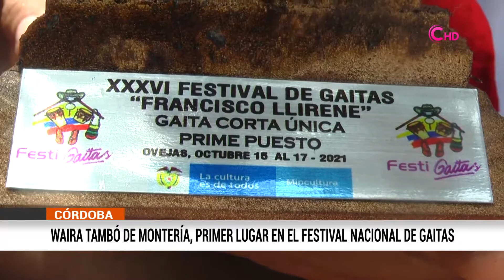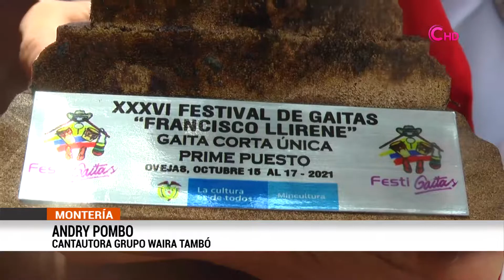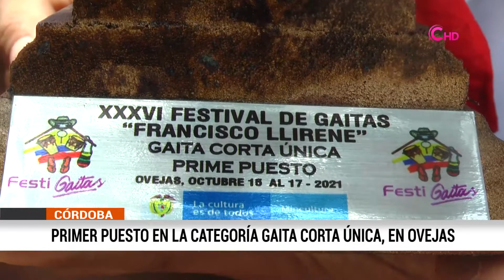WAIRA TAMBÓ DE MONTERÍA, PRIMER LUGAR EN EL FESTIVAL NACIONAL DE GAITAS